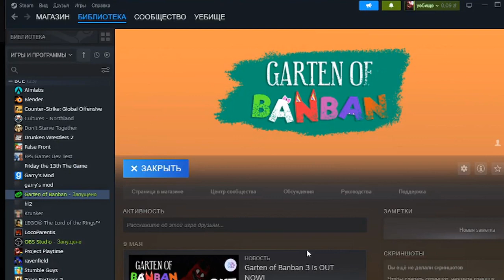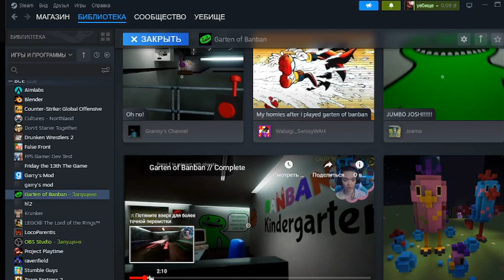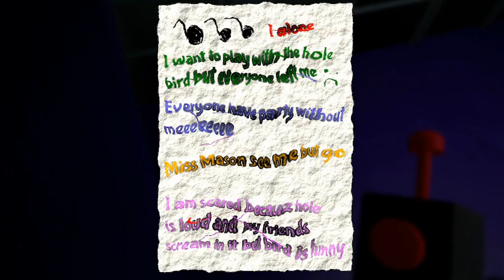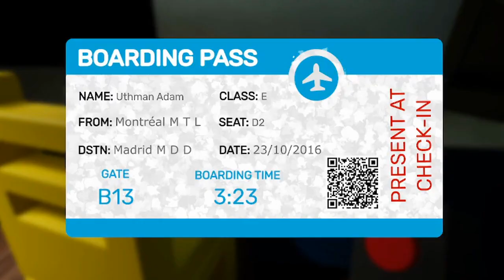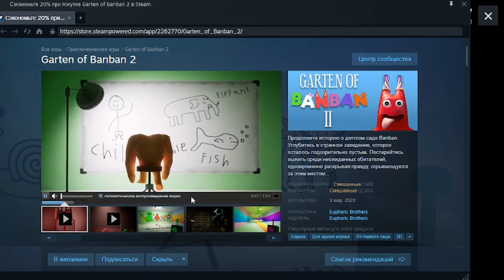Garten Of BanBan#1|Шрек подрос😧